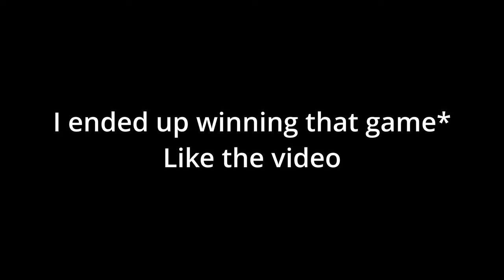I'm The Best Fortnite Player in The World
Fortnite Battle Royale is not my favorite game but I decided to get back into just to show you guys how good I am.

0:00 Intro
0:58 First Game of 2024
1:31 Boi quit skipping around